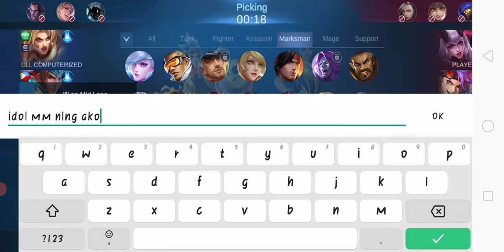YI SUN SHIN NG PINAS | RG EPIC RANK | YSS GAMEPLAY | Apocalypse Agent Skin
YSS best build
YSS  skill
YSS rotation
YSS combo
YSS emblem
YI SUN SHIN MOBILE LEGENDS BANG BANG
YSS GamePlay